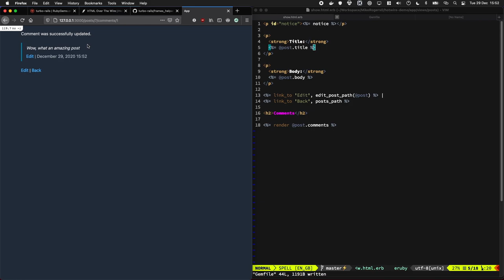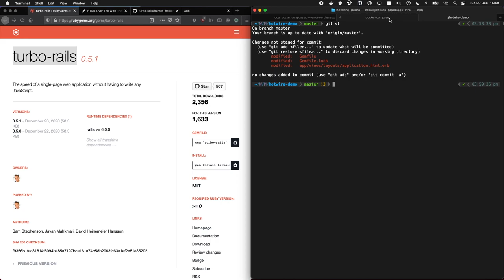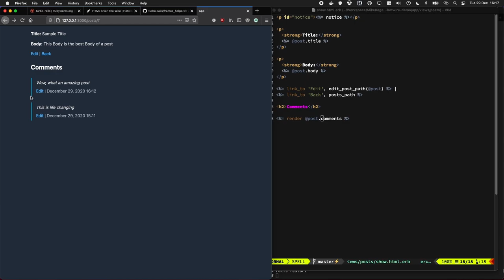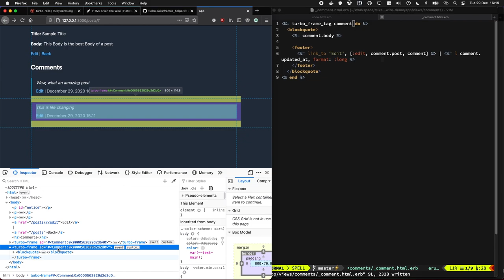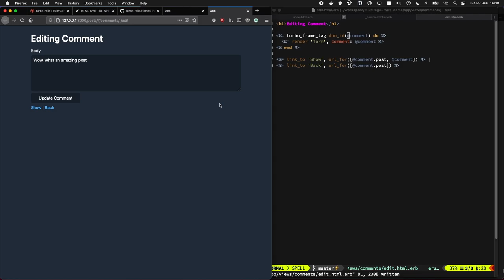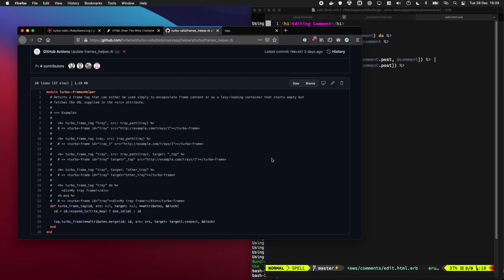Inline Editing With turbo_frame_tag (hotwire-rails)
In this tutorial I'm going to demo how to make inline editable content with only a few lines of code, without touching JavaScript. I'm going to use turbo_frame_tag ) which comes from hotwire-rails

# Chapters

0:00 - What are we going to do?
0:20 - The comment section run through
0:58 - Adding the hotwire-rails gem
2:11 - Adding turbo_frame_tag
5:15 - Questions?

# Support Me